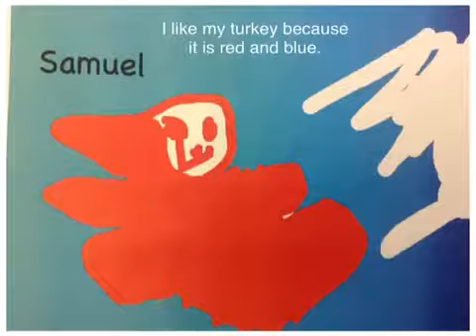Mrs. G's Turkeys